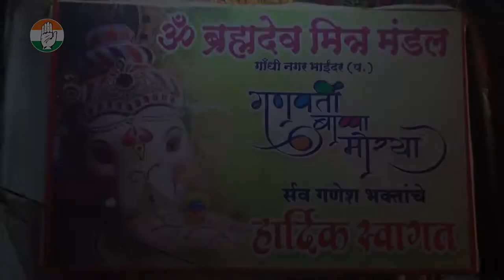ॐ ब्रह्मदेव मित्र मंडल गांधी नगर भाईंदर में गणेश दर्शन का लाभ लिए मुज़फ्फर हुसेन